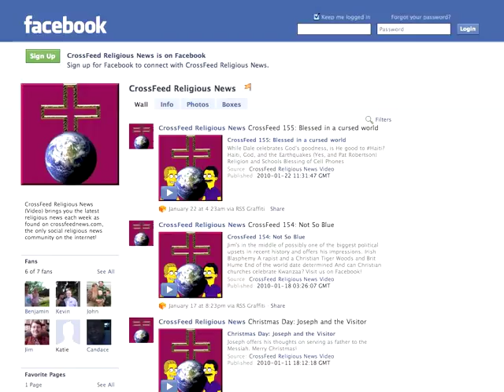CrossFeed 205: 10th of 9-11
Remembering 9/11:

* No pastors for Patriot Day

* Benefits of faith

* Patrick Racaniello's yard littered with a cross

* Proposition 8 is back

* Mohammed gets a sequel